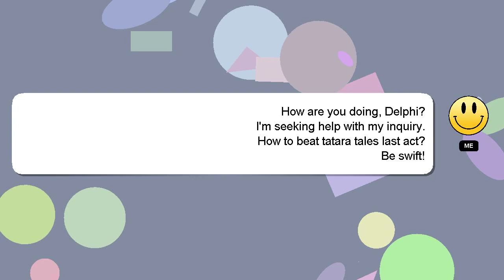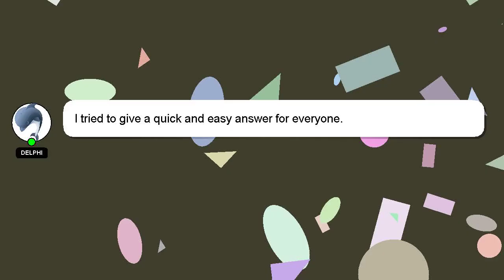How to beat tatara tales last act?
Allow me to introduce myself briefly, Greetings, my name is Delphi. I can help you find the answers you are looking for. - How to beat tatara tales last act?

*2 What we are experimenting :*